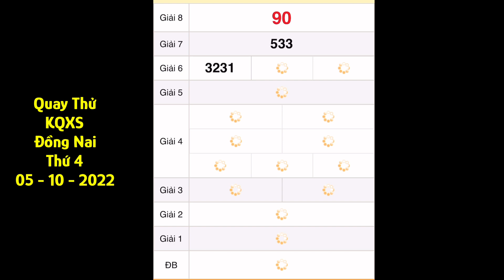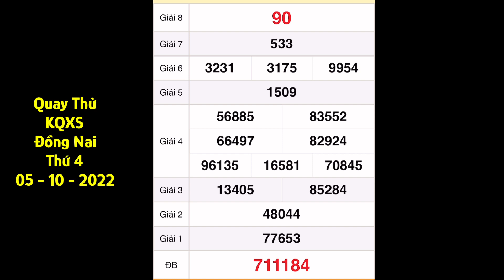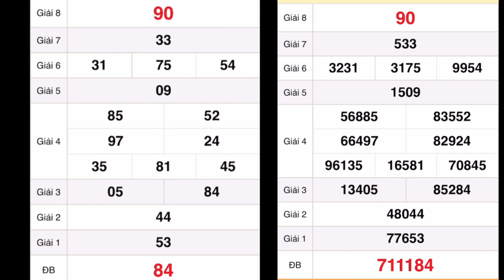Bến Quay thử xổ số Đồng Nai ngày 4 tháng 10, 2022- Quay thử xổ số Miền Nam hôm nay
Quay thử kết quả xổ số miền nam: xs Đồng Nai., Cần Thơ, Sóc Trăng hôm nay ngày 4/10/2022

*MIỀN BẮC
Thứ 2: Xổ số kiến thiết Hà Nội ( xshn )
Thứ 3: Xổ số kiến thiết Quảng Ninh ( xsqn)
Thứ 4: Xổ số kiến thiết Bắc Ninh (xsbn)
Thứ 5: Xổ số kiến thiết Hà Nội ( xshn )
Thứ 6: Xổ số kiến thiết Hải Phòng ( xshp)
Thứ 7: Xổ số kiến thiết Nam Định (xsnd)
Chủ Nhật: Xổ số kiến thiết Thái Bình ( xstb)
*MIỀN NAM
Thứ 2: TP. HCM (xshcm), Đồng Tháp (xsdt), Cà Mau (xscm)
Thứ 3: Bến Tre (xsbt), Vũng Tàu (xsvt), Bạc Liêu (xsbl)
Thứ 4: Đồng Nai (xsdn), Cần Thơ (xsct), Sóc Trăng (xsst)
Thứ 5: Tây Ninh (xstn), An Giang (xsag), Bình Thuận (xsbth)
Thứ 6: Vĩnh Long (xsvl), Bình Dương (xsbd), Trà Vinh (xstv)
*MIỀN TRUNG
Thứ 2: Thừa T. Huế (XSTTH), Phú Yên (XSPY)
Thứ 3: Đắk Lắk (XSDLK), Quảng Nam (XSQNM)
Thứ 4: Đà Nẵng (XSDNG), Khánh Hòa (XSKH)
Thứ 5: Bình Định (XSBDI), Quảng Trị (XSQT), Quảng Bình (XSQB)
Thứ 6: Gia Lai (XSGL), Ninh Thuận (XSNT)
Thứ 7: Đà Nẵng (XSDNG), Quảng Ngãi (XSQNG), Đắk Nông (XSDNO)
Chủ Nhật: Khánh Hòa (XSKH), Kon Tum (XSKT)